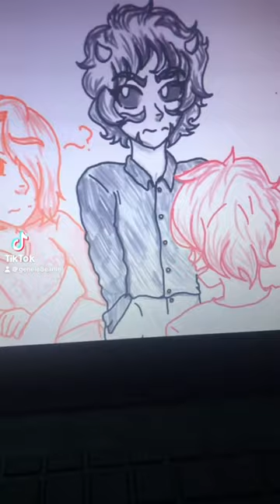Yaku is just so grateful . . . But please dont smile again